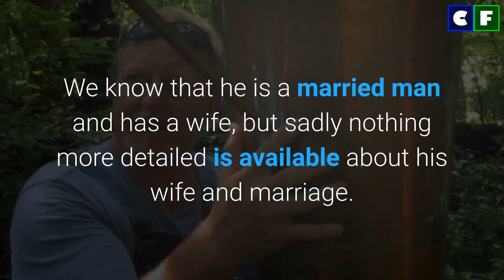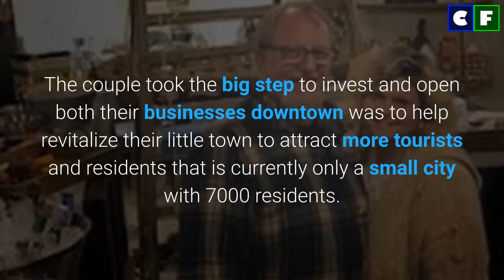Moonshiners Digger Manes Is Married To Wife, What's His Relation With Mark Ramsey?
What is Digger Manes’s relationship to Mark Ramsay. Are they just business partners or best of friends? Find out in the video above. Do not forget to also learn everything we have about Digger Manes’s married life, like who his wife is.

Source: Instagram/Facebook